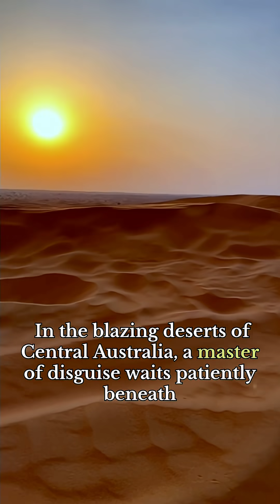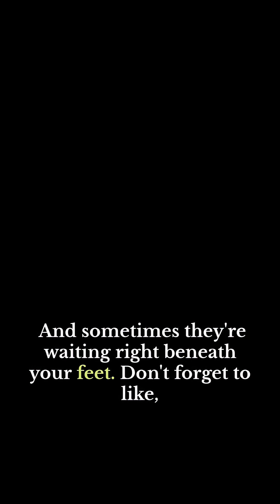“The Desert Death Adder: Australia’s Invisible Assassin of the Sands”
📝 YouTube Description

Step into the scorching deserts of Australia and uncover the deadly secrets of Acanthophis wellsi, the elusive Desert Death Adder.
This incredible snake is one of Earth’s most skilled ambush predators—silent, hidden, and lightning fast.

In this video, you’ll discover:
• How the Desert Death Adder becomes invisible in the sand
• The clever tail-luring trick that deceives prey
• Why its strike is among the fastest in the animal kingdom
• The power of its neurotoxic venom
• Why this snake is so rare and rarely seen

If you love wildlife, reptiles, or jaw-dropping survival strategies, this is one video you don’t want to miss.
🌵🐍 Prepare to meet one of nature’s most dangerous desert hunters.